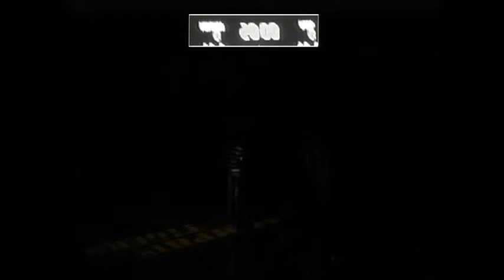Kayla Thornton UTEP vs Memphis